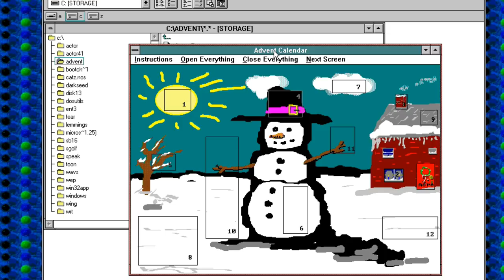CHRISTMAS DAY ADVENT CALENDAR | Nostalgia Nerd Extra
Yes. I'm afraid so, this little advent calendar even caters for Christmas day. So, HAPPY CHRISTMAS, and let this be a lesson to us all.